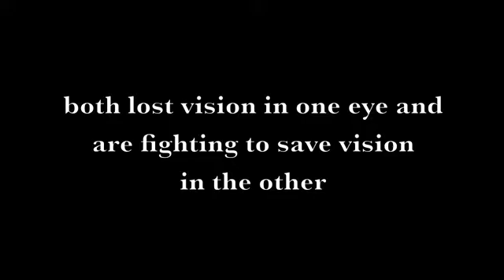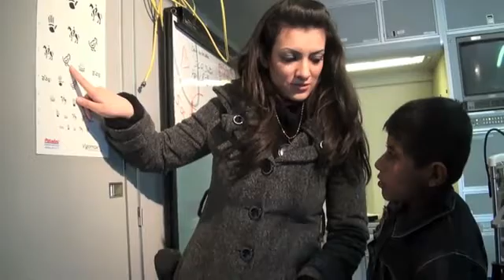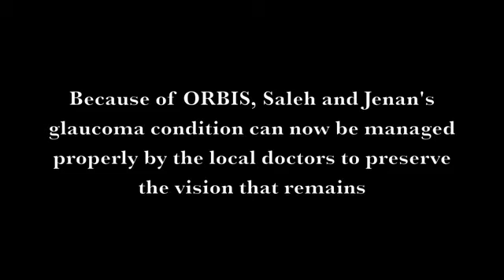ORBIS EyeReport 14 - 小兒青光眼@敍利亞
青光眼是世界上導致失明的主要原因之一。延誤診治小兒青光眼(或先天性青光眼)可引致永久失明，生活在敍利亞的一對姐弟Saleh及Jenan就是其中一例，他們患有青光眼，卻因為未能及時接受適當治療而造成其中一隻眼睛永久失明。我們一起看看奧比斯義工醫生Dr. Sandra Johnson如何為這對姐弟進行手術，以保住他們僅餘那隻眼睛的視力，及透過這次手術，將相關眼科醫療技術授予當地眼科醫護人員。